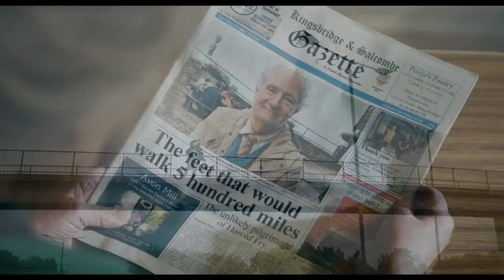EL VIAJE DE HAROLD | tráiler oficial (2023)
25 de agosto de 2023 en cines / 1h 48min / Drama
Dirigida por Hettie MacDonald
Reparto Jim Broadbent, Penelope Wilton, Linda Bassett
Título original The Unlikely Pilgrimage Of Harold Fry

SINOPSIS
La vida de Harold (Jim Broadbent) no ha sido nada destacable, siempre ha sido un hombre común y normal que ha vivido su existencia sin ningún tipo de importante. Una mañana cando se despierta en su casa recibe una insólita carta, este hecho hará que se embarque en un largo viaje. El corriente Harold recorrerá 450 millas a través de su país, Reino Unido, con el empeño de salvar la vida de una de sus únicas amigas, Queenie, quien está muriendo lentamente en un hospicio sin dinero ni ningún tipo de ayuda externa.